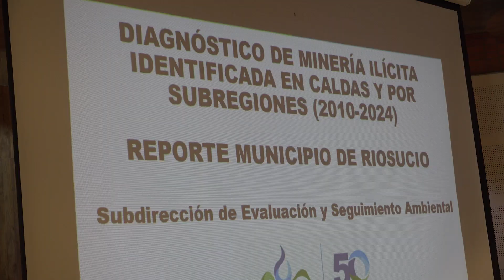“MESA MUNICIPAL DE MINERÍA”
Se reúnen en Riosucio diferentes entidades, organizaciones e instituciones a quienes compete regular el ejercicio de la minería.